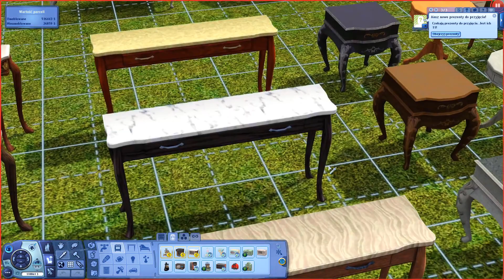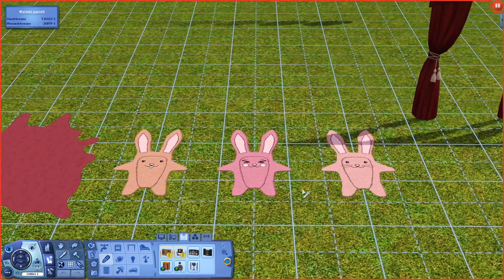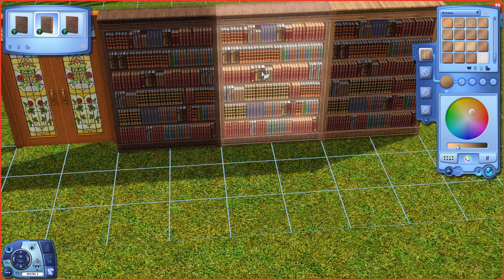The sims 3: Nie z tego świata - przegląd dodatku | first look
Login TS3: zivah94

Jeżeli film się podoba, zostaw łapkę i/lub komentarz. Uwierz że to wiele znaczy dla Twórcy :) Zapraszam również do zapoznania się z moim kanałem oraz do subskrypcji.

Specyfikacja komputera:
Procesor: Intel(R) Core(TM) i7-7700K CPU @ 4.20GHz
Karta graficzna: NVIDIA GeForce GTX 1050 Ti
Pamięć RAM: 32 GB
Płyta główna: MSI Z270 GAMING PLUS (MS-7A75)
Mikrofon: M-Audio Producer USB
Program do nagrywania: OBS